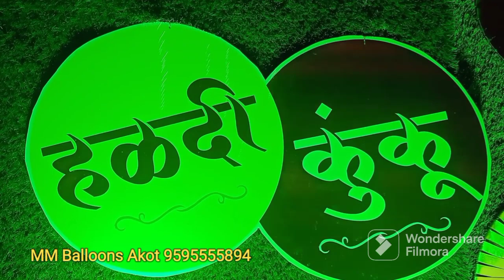January 25, 2023